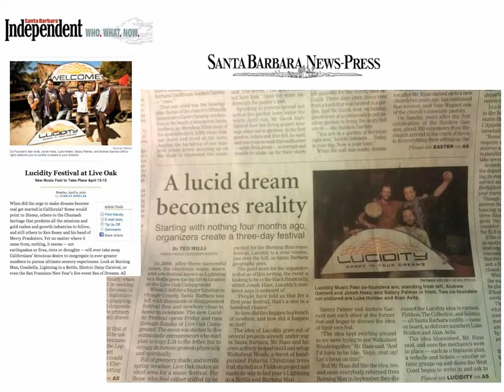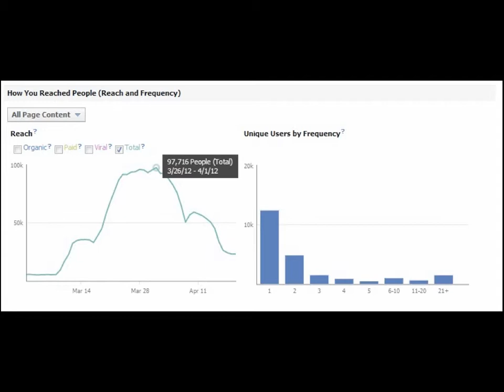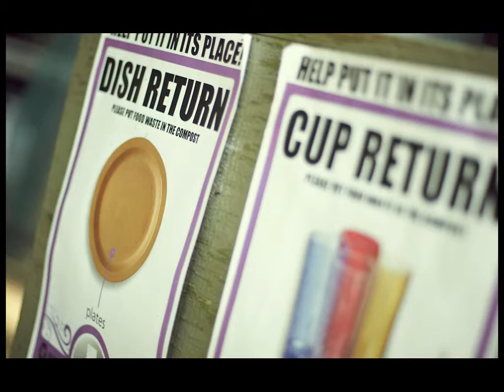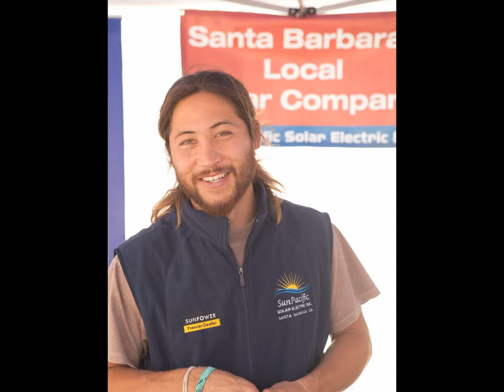Jonah Haas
Above all Jonah Haas is a Lucid Dreamer and a Cultural Creative. His current interests lie in the realms of human social psychology, social networking, and collective action, but not in some book-wormish academic sense. Instead, Jonah is experimenting with the process of consciously engaging with the teachings of the dream-time. Together with a strong network of artists, dreamers, and doers Jonah is learning how to most effectively bring the visions and truths of the lucid dream world fully into this waking existence. Jonah grounds his dream-work with an MA in Cultural Anthropology and a BA in Marketing. He recognizes the rapidly growing interest in lucid dreaming as both a business opportunity and a seed of social change. Through his recent work as Marketing Director and Co-Founder of Lucidity Festival, he is promoting authentic experiences of transformation, on both individual and collective levels of scale.